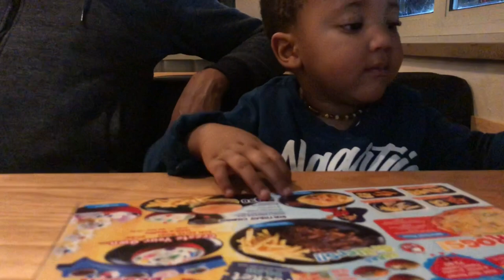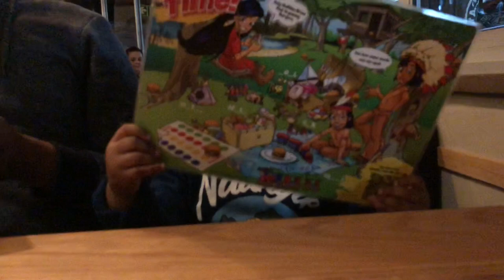Unboxings | Avon Online | Cosmetic Connection Online | Keneiloe Myoli | South African YouTuber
Hi guys,

In this today’s video we do an unboxing of avon products and cosmetic connection. We also go out for a dessert date.

Xoxo